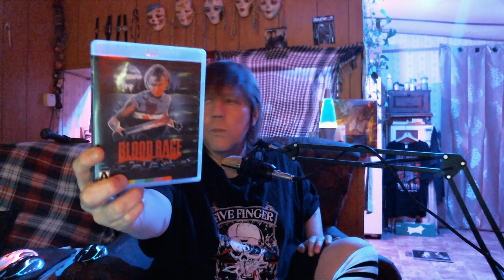Slasher Fest : Day 1 : Blood Rage (1987) Louise Lasser, Mark Soper, Julie Gordon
Slasher Fest : Day 1 : Blood Rage (1987)

Discussing the 1987 Slasher Horror Film : Day 1 : Blood Rage

Starring :  Louise Lasser, Mark Soper, Julie Gordon, Chad Montgomery,
James Farrell, William Fuller, Jayne Bentzen
Director : John Grissmer
Writer : Bruce Rubin

My Score 8.5/10